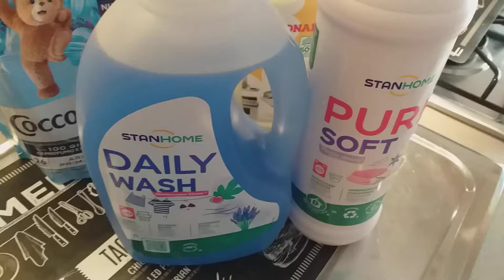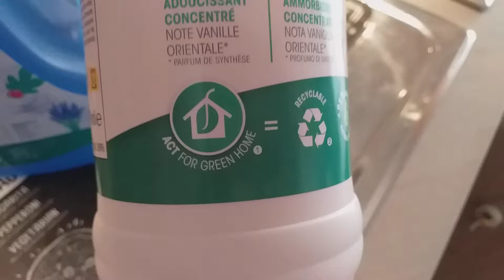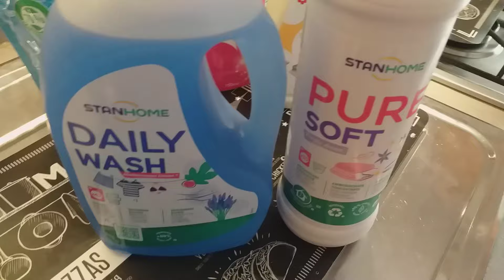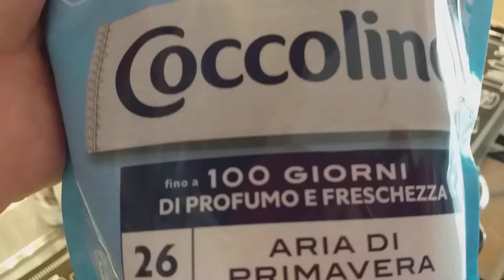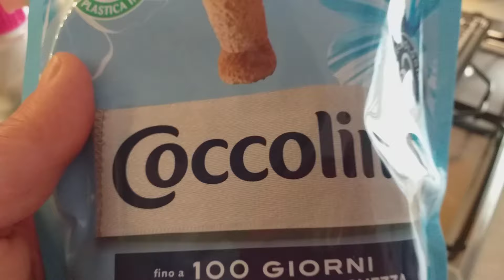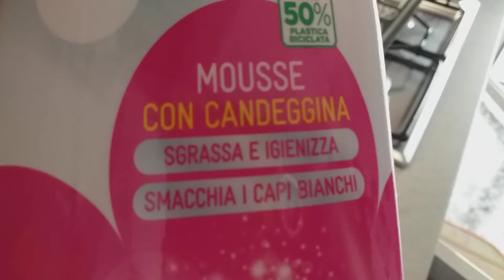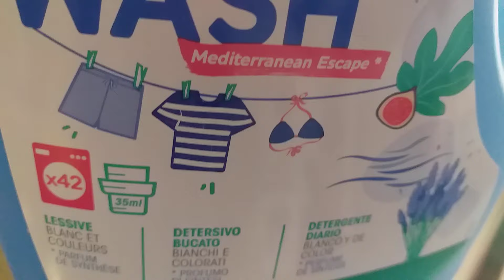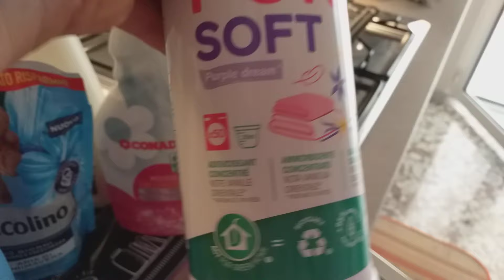DETERSIVI CASA & BUCATO PIU' UTILIZZATI E DUE NUOVI ARRIVI DA STANHOME